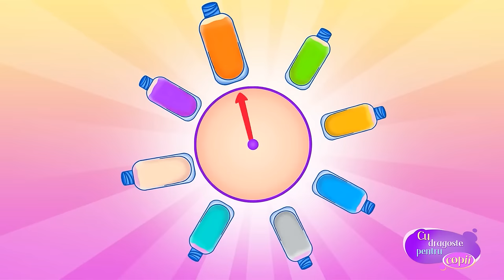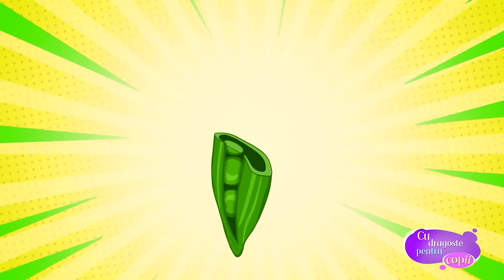Micul Taur La Munte – Cântece Pentru Copii – Cu Dragoste Pentru Copii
Micul Taur merge cu prietenii la munţi! Împachetează schiurile, săniile, patinele și pornește! La atenția dvs., o melodie foarte veselă pentru copii "Micul Taur la munte".
Abonați-vă și urmăriți în fiecare zi cântece și desene animate pentru copii în limba română. Cântece vesele pentru copii te așteaptă în fiecare zi pe YouTube canalul „Cu dragoste pentru copii”.

“Micul Taur La Munte” -  este o melodie distractivă pentru copii de pe canalul YouTube “Cu dragoste pentru copii”.

Vă invităm cu drag să urmăriți o nouă colecție de cântece pentru copii.

Micul taur fericit – Cu Dragoste Pentru Copii

Mai în munți el a sosit
Dâr dâr dâr și prin tunel
Merge el în Apuseni!

Refren: 2
Ai ai of of
Uța- uța - uța
Ai ai of of of
Munții cucerește!

Taurul pe munte urcă
Fecit zâmbește mută !
Și acolo bu bu buh
Se blocheză, nu mai urcă!

Refren: 2
Uța- uța - uța
Taurul micuţul!

Şi cu schiuri el coboară
Şi în pom opreşte, tare!
Cu capul în pom el strigă
Mu mu mu mu mă doare!

Refren: 2
Uța- uța - uța
Taurul micuţul!

De pe trambulină sare
Şi în nori opreşte iară,
Nici în sus, nici jos nu cade
Aşteptă el, dar coada cade!

Refren: 2
Uța- uța - uța
Taurul micuţul!

La amiază el doreşte
Încă un pic el să schieze
Soarele tot a ieştit,
Şi zăpada sa topit!

Refren: 2
Uța- uța - uța
Taurul micuţul!

Taurul nu se opreşte,
Şi cu sanie el merge,
Dar nu trecea mult timp,
Cum el sa rostogolit !

Refren: 2
Uța- uța - uța
Taurul micuţul!

Taurul hochei juca,
Dar ok el nu iara,
La poartă el puțin a stat
Și pucul în gură ia dat

Refren: 2
Uța- uța - uța
Taurul micuţul!

Taurul patine îmbracă
Cu prietenii se joacă
În lac gheța nu e tare
Crapă gheța, taurul cade

Refren: 2
Uța- uța - uța
Taurul micuţul!

Face bulguri de zăpadă
De la coarne la picioare
Îi babă de zăpadă mare!

Refren: 2
Uța- uța - uța
Taurul micuţul!

Micul taur obosit
În tractor el a fugit
Nu mai stă la munte el
Merge acasă prin tunel!

Muuuu!
Taurul micuțul
Acasă e mai bine!

Muzica pentru copii dezvoltă și stimulează imaginația copilului.
Includeți melodii românești pentru copiii dvs., astfel încât copiii dvs. o să se distreze.

Cântecele noastre pentru copii au ca scop învățarea copiilor să iubească lumea din jurul lor și să se bucure de viață.  Melodiile vor dezvolta imaginația și fantezia copilului tău.

Cântece vesele pentru copii te așteaptă în fiecare zi pe YouTube  canalul „Cu dragoste pentru copii”. Grădinița va fi plină de energie dacă se vor cânta în ea cântece vesele românești. Cântecul pentru copii este întotdeauna potrivit în grădiniță.

Vezi și alte melodii pentru copii pe YouTube  canalul “Cu dragoste pentru copii”.

Vă mulțumim pentru vizionare, apreciere și abonare.

Cu dragoste pentru copii